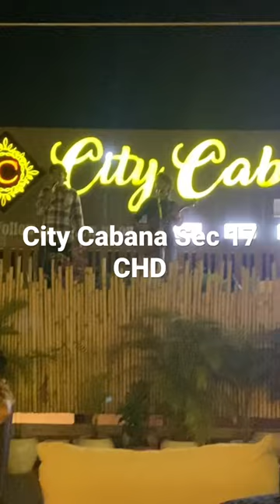City Cabana live music and good food